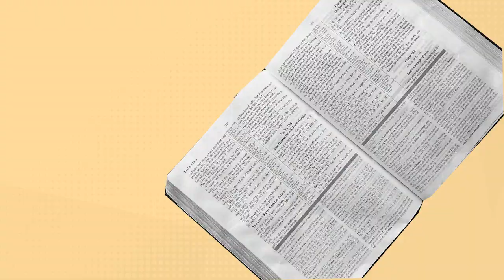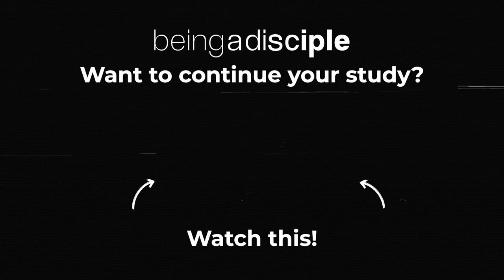The Star Signs that Predicted Jesus THOUSANDS of years before his birth!?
From the very beginning of creation, God established the heavens to tell a story.  The stars beautifully mirror the Biblical text.  From Taurus, to Aries, and to Pisces, each constellation confirms God's interactions with mankind.

Psalm 8:3 - I consider your heavens, the work of your fingers, the moon and the stars, which you have ordained.

Numbers 24
“I see him, but not now;
    I behold him, but not near.
A star will come out of Jacob;
    a scepter will rise out of Israel.

▬▬▬▬ Video Chapters ▬▬▬▬
0:00 Intro
0:18 Egyptian Stars
0:30 The Tribes Formation
1:23 Star of Bethlehem
2:34 The next Celestial house
3:24 Ending thoughts